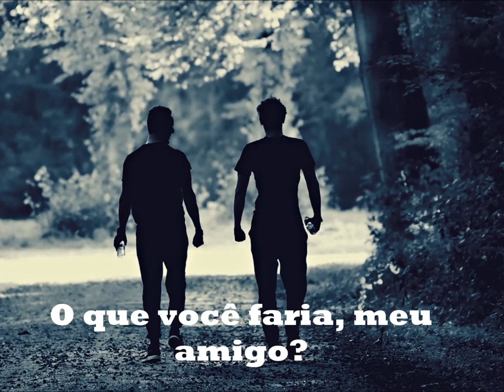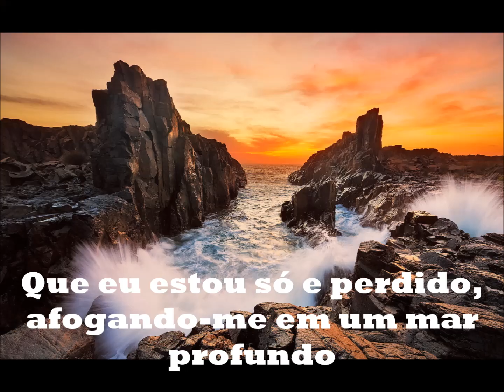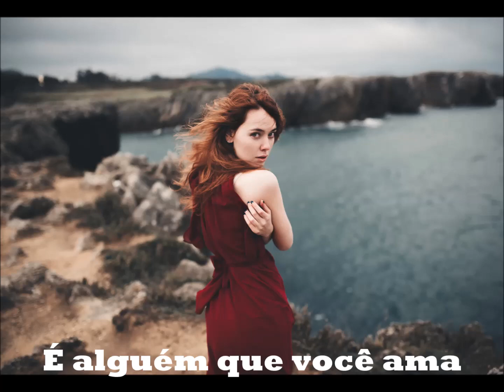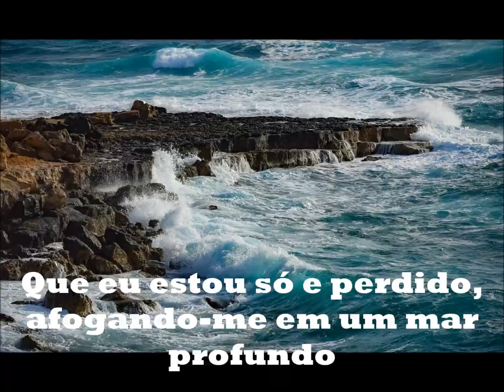Pigeon Without a Dove - Patrick Dimon(com legenda)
Um lindo sucesso de alguns anos atrás! Romântico, sofrido, mas muito apaixonante! Vamos mais uma vez nos deixar levar pelos sonhos? Espero que gostem! Muita paz a todos!
                                                 V
                                                 V
Minha página no Face com artes criadas por mim, mensagens e também vídeos do meu canal no Youtube: